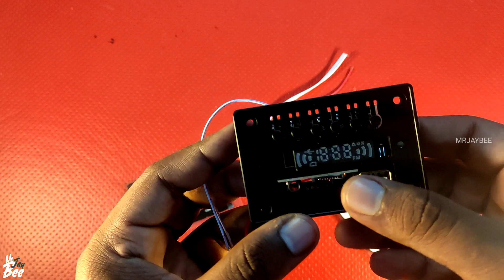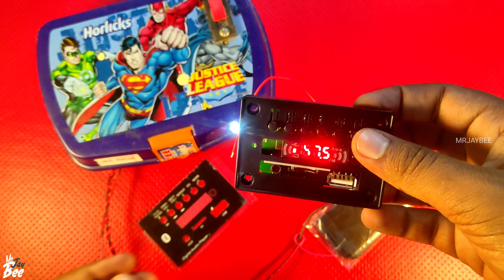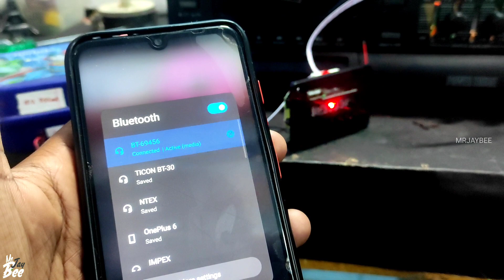Best budget USB-Bluetooth Module | USB pre amplifier with Bluetooth review | Cheap Bluetooth player